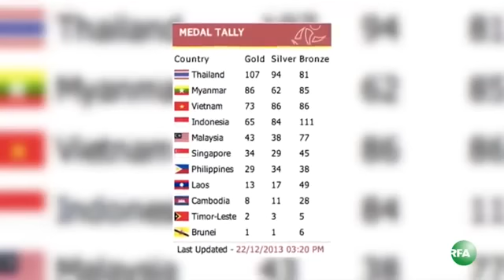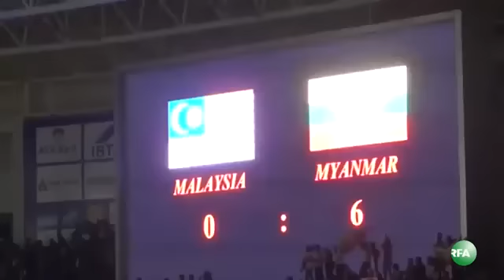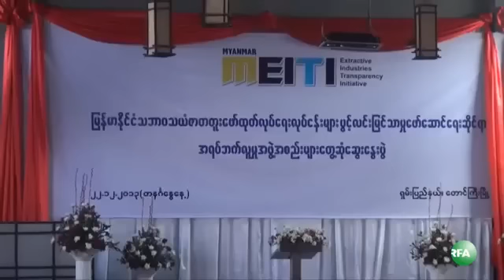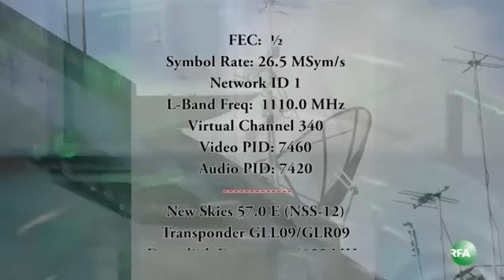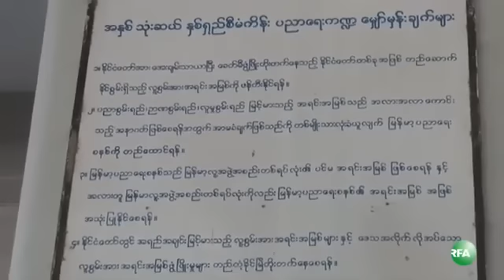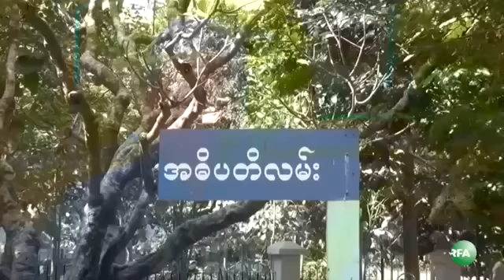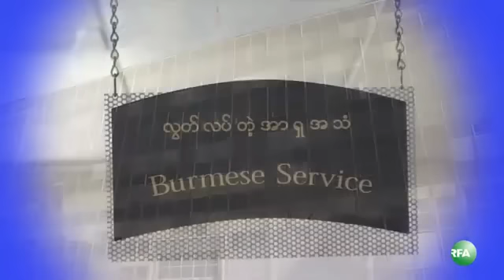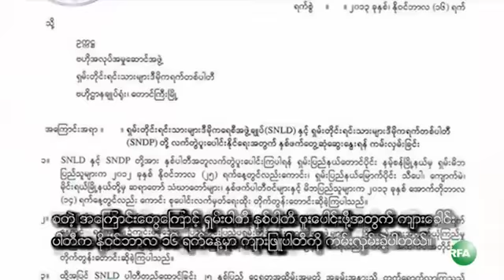RFA Burmese TV on 2013 December 23